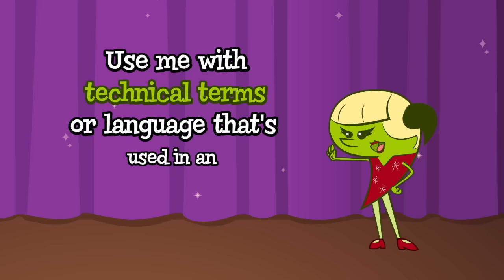Quotation Marks song from Grammaropolis - "Quote Me!”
Songs, books, games, quizzes, and individual student tracking.

From the new album, "Punctuate This!" Song composed & performed by Doctor Noize (doctornoize.com) with lyrics by Doctor Noize & the Mayor of Grammaropolis. On YouTube for a limited time only!